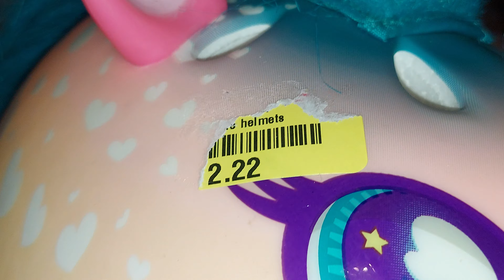THRIFT STORE FINDS 🍓 🦄 👧 🧚‍♀️ 👸 ✨️ 💖 💐 🌼 🌸 🌻 🌹 🏵 👍 👌 😃